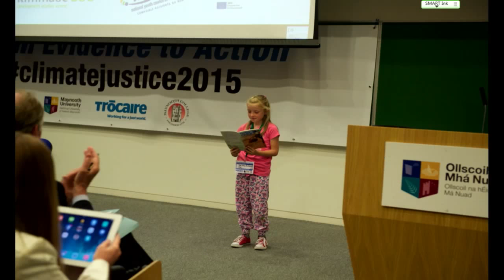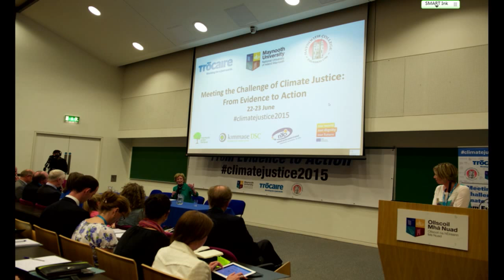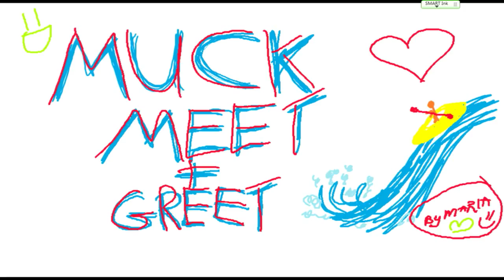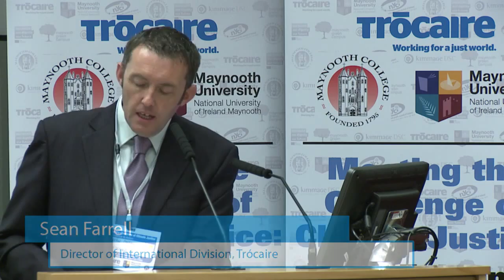08 Trocaire Climate Justice Sean Farrell